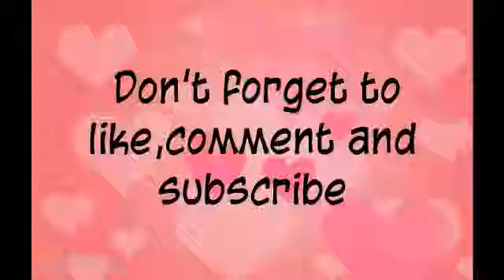Awesome Reviews The Love Guru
The movie that killed Mike Myers's career.